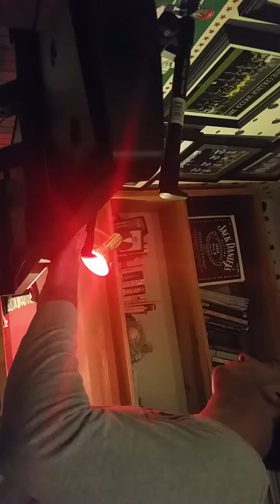Etude for Carolyn by Jordan V